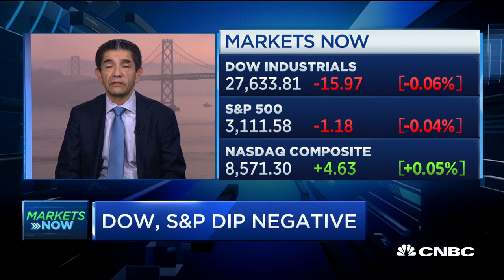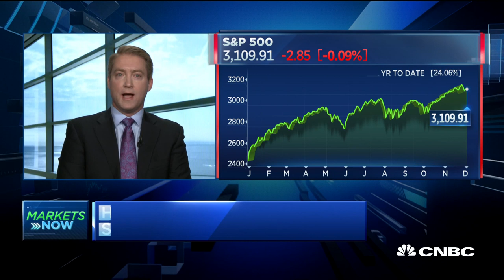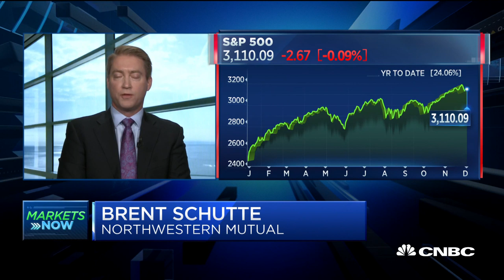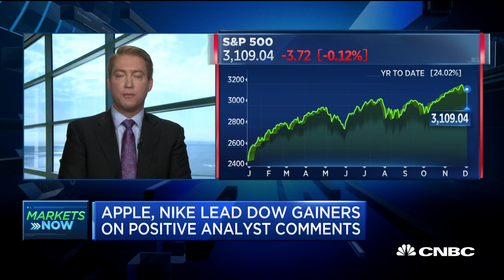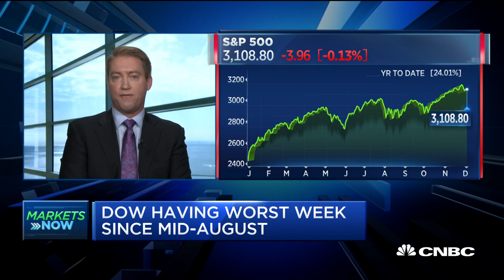Hard data shows resilient economy, says Charles Schwab's Omar Aguilar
Omar Aguilar of Charles Schwab Investment Management and Brent Schutte of Northwestern Mutual Wealth Management join "Squawk on the Street" to discuss the state of the economy and the markets.